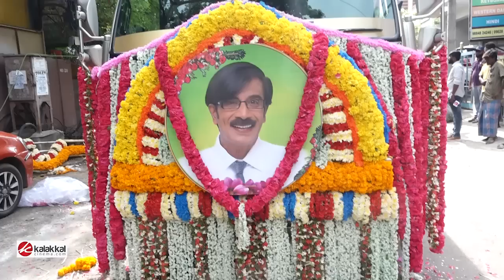நடிகர் மனோபாலாவின் இறுதி ஊர்வலம்😭🙏| RIPManoBala ManoBala | Manobala Funeral